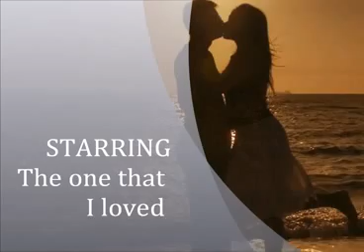My Movie, The Lovers That Never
My Movie, The Lovers That Neveryour beautiful , love you , lost you you are mine , I don't know what to do Shelley movie